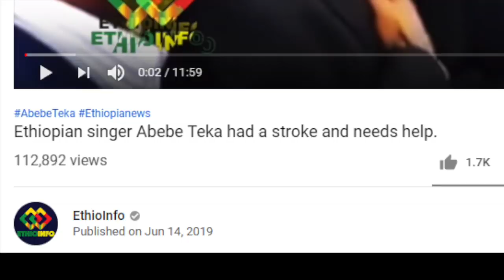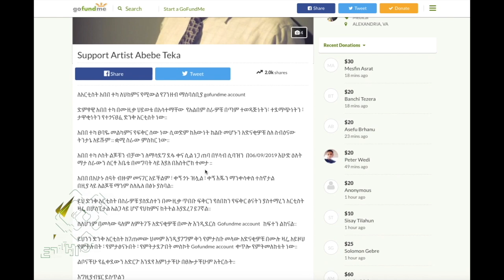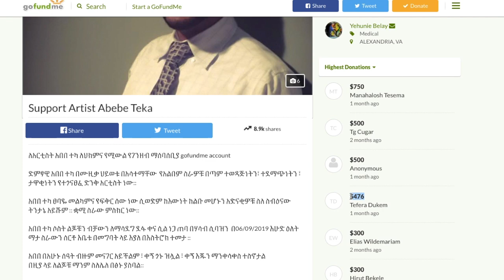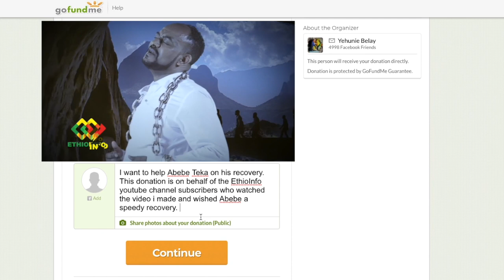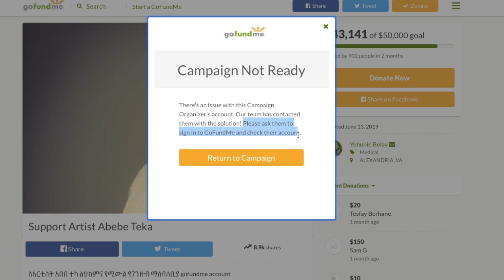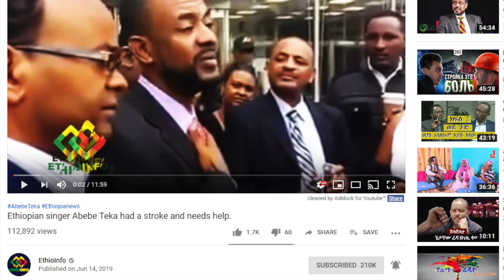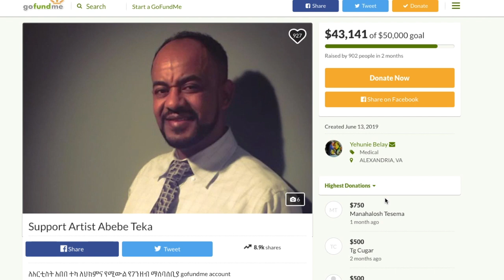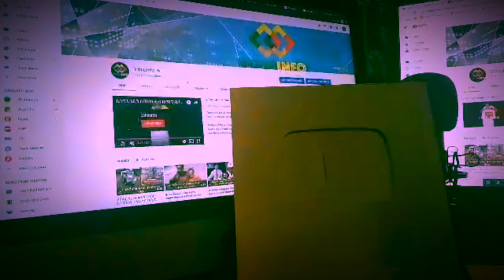Abebe Teka update, message to Yihune Belay.